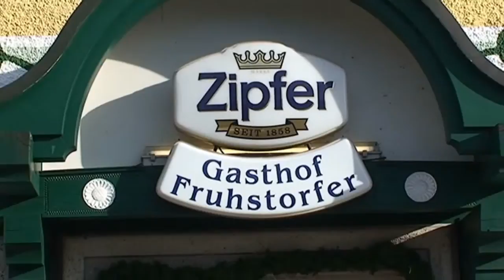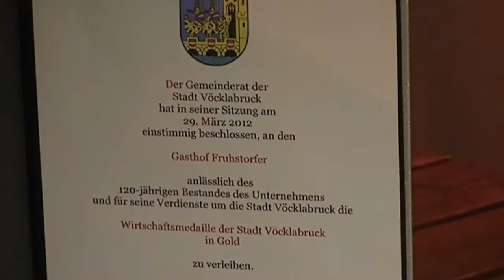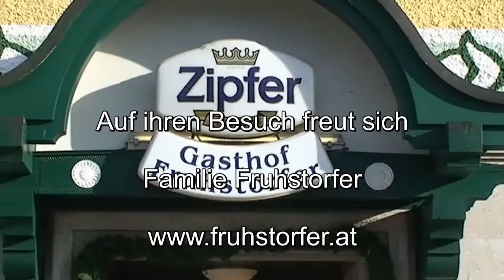Gasthof Fruhstorfer - Das Wirtshaus am Rande der Stadt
Grillabende, Wochateiln und vieles mehr gibt es im Gasthof Veronika und Karl Fruhstorfer in Oberthalheim bei Vöcklabruck. Ein gemütlicher Gastgarten und die wohlschmeckende Küche sind immer einen Besuch wert bei den netten Wirtsleuten.